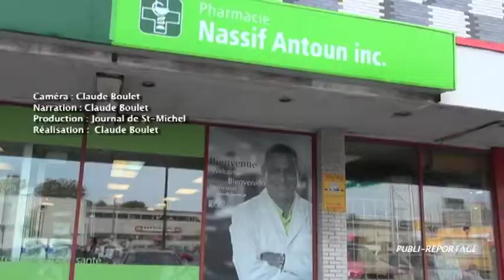Des pharmaciens sympathiques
Deux pharmaciens-propriétaires font l'acquisition d'une pharmarcie Proxim dans le quartier Saint-michel. Selon les clientèle fidèle à cette bannière du boulevard Saint-Michel, les nouveaux propriétaires, Nassif Antoun et Khadiga Lait sont de sympathiques personnes.

Voyez quelques témoignages touchants des clients fidèles envers ces deux nouveaux propriétaires déjà conquis par les Michelois.

Durée : 2;42

Réalisé par Claude Boulet